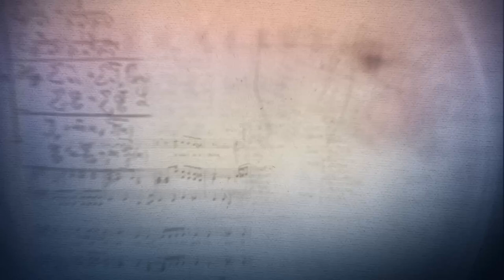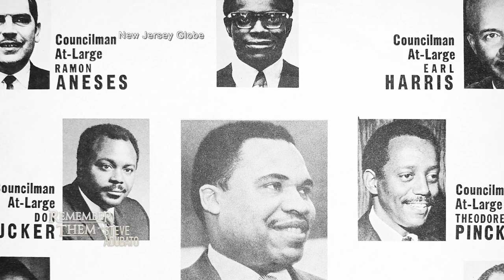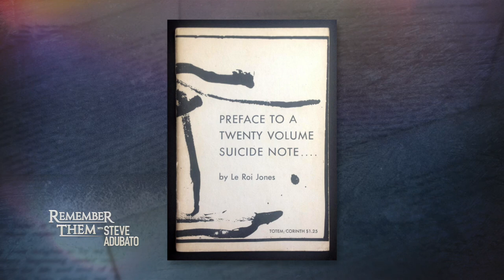Remembering Mayor Ken Gibson and Amiri Baraka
Join Steve Adubato and his co-host Jacqui Tricarico as they remember Newark Mayor Ken Gibson and poet and activist, Amiri Baraka.